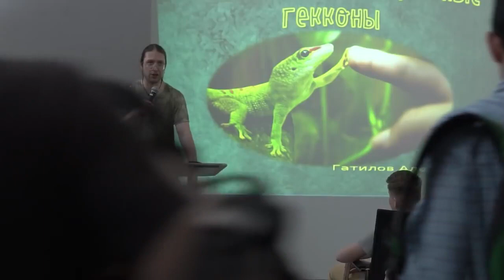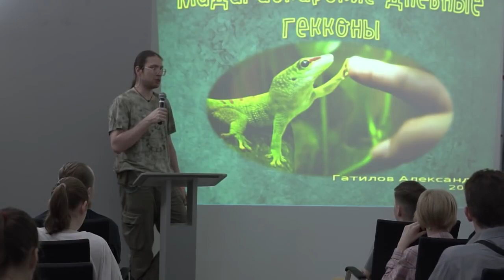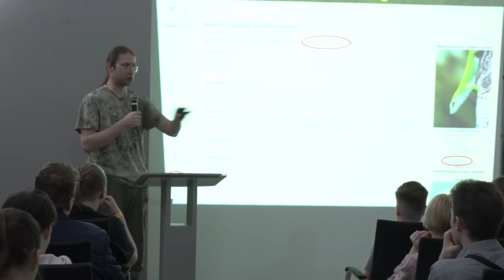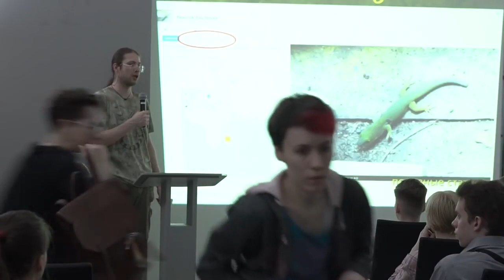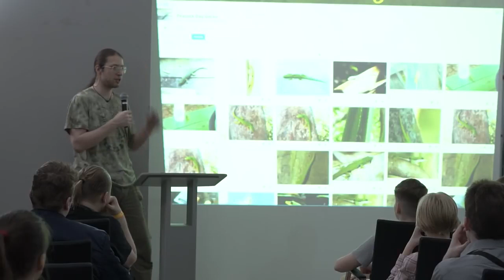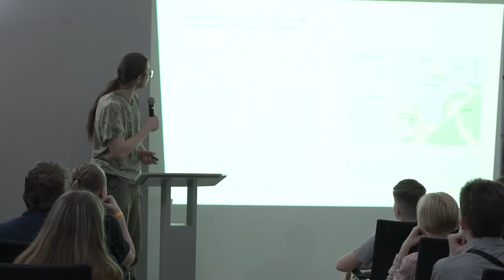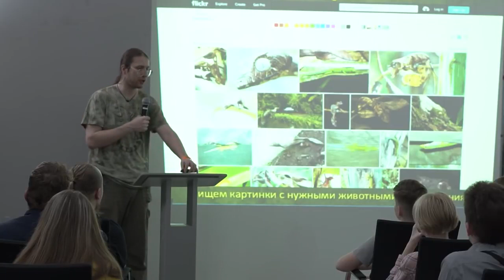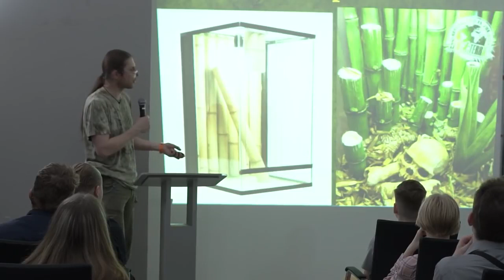Оформление псевдобиотопного террариума для фельзумы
Рассказывает Александр Гатилов